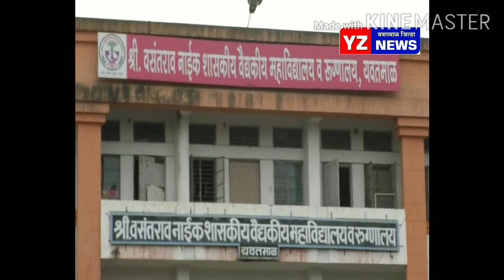मंगळवारी 56 नव्या पॉझिटिव्ह रुग्णांची भर